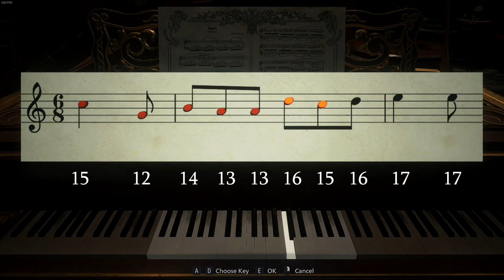Resident Evil Village - Guía Modo Aldea de Sombras (Sub 3 Horas, Sin Bonus)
Heyo frens, aquí dejo una guía para completar Resident Evil Village en dificultad Aldea de Sombras, en menos de 3 horas y sin usar ninguno de los bonus de la tienda (armas de NG+ o munición infinita). Completar esto nos otorga dos trofeos/logros ("Padre de padres" y "Padre con prisas"), y desbloquea también una pistola lanzacohetes para comprar en la tienda de bonus.

En esta guía podéis encontrar estrategias para completar el juego fácilmente, pasar zonas peliagudas, y seguro que aprender algo del juego. Aunque completar Aldea de Sombras es mucho más fácil con munición infinita, hacer una guía así no tendría demasiada gracia, así que decido no usar ningún bonus NG+ para demostrar lo importante que es seguir una buena ruta, y esquivar los enemigos que no necesitemos eliminar, y conocer cómo funcionan los jefes y el juego en general.

Respecto al tiempo, 3 horas no es muy exigente, y se puede conseguir con facilidad. Solo hay que tener en cuenta que el tiempo sigue corriendo durante cinemáticas (así que pásalas), y que recargar partida ya no añade tiempo extra al cronómetro en ningún caso, así que podemos abusar de los autoguardados.

¡Un saludo y mucha suerte!

Link útil detallando los mapas del juego

SECCIONES DE LA GUÍA:
0:00 Introducción
5:48 Asedio licántropo
11:30 Aldea 1
17:58 Castillo Dimitrescu
41:20 Alcina Dimitrescu
47:04 Aldea 2
58:55 Mansión Beneviento
1:10:01 Aldea 3
1:15:53 Presa de Moreau
1:25:20 Salvatore Moreau
1:31:30 Fuerte licántropo
1:46:24 Factoría de Heisenberg
2:05:34 Karl Heisenberg
2:11:34 Aldea de Locura (Chris)
2:19:55 Madre Miranda